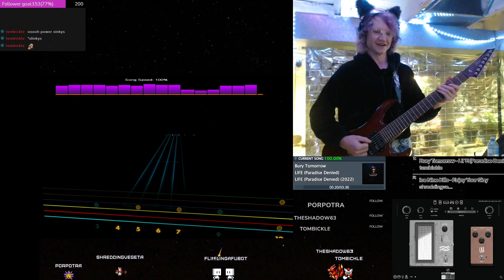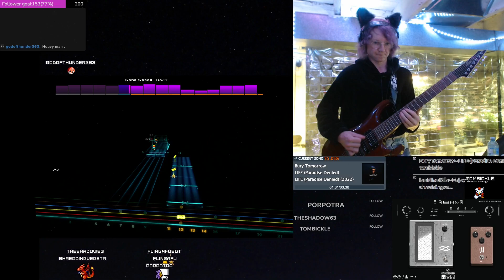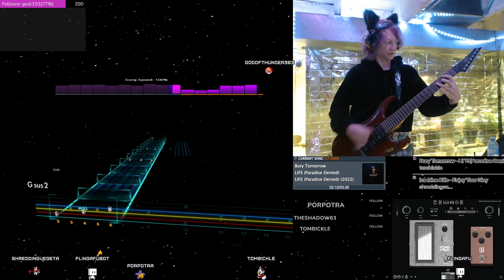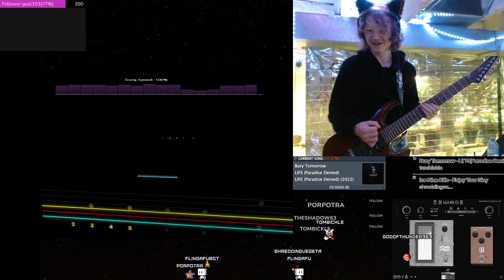Drowning - Atreyu | 7 String Guitar + Gojira DSP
Atreyus hella relevant again🤩
1st play